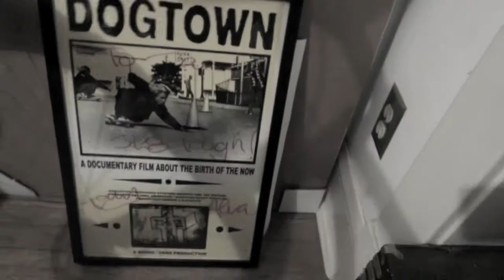PULL MY STRINGS | DORA BAY TOUR | UNITED STATES & CANADA